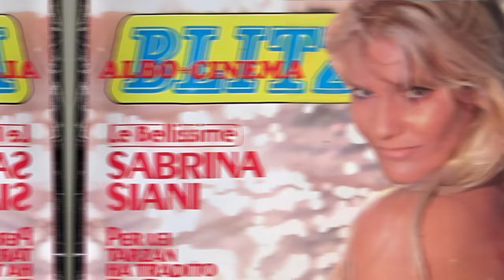SABRINA SIANI la sensuale Regina del Fantasy italiano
Oggi apriamo le porte di un mondo affascinante, un viaggio indietro nel tempo alla scoperta di una delle perle più seducenti di quell'epoca dorata: la splendida Sabrina Siani.
Con quella sua aura di mistero e un fascino che sfida il tempo, Sabrina ha segnato gli anni d'oro del cinema di genere con una presenza che incanta e seduce ancora oggi. Da modella a icona del grande schermo, la sua storia è un inno alla bellezza e alla sensualità, qualità che hanno illuminato ogni scena e lasciato un'impronta nel cuore degli spettatori.
Nell'episodio di oggi, ci immergeremo nella breve ma intensa carriera di Sabrina, esplorando i film che l'hanno resa famosa dalle  commedie alle avventure Fantasy, Sabrina Siani è stata una musa ispiratrice, un simbolo di un'epoca in cui il cinema osava, giocava e seduceva senza remore. Purtroppo non ci sono molte informazioni su di lei in rete perché si ritirò giovanissima dalle scene e a oggi non si sa cosa faccia.